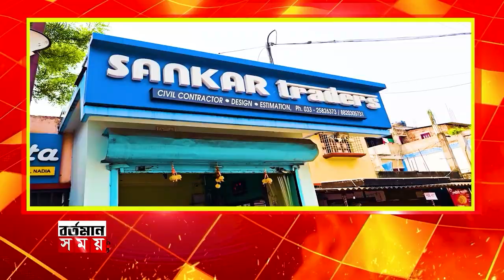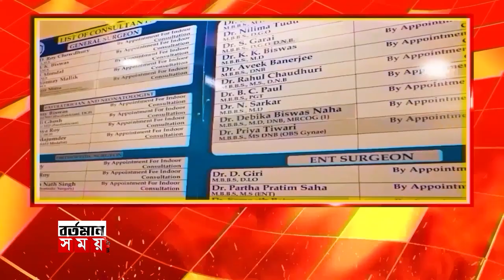hooghly banerjee bari pujo:হুগলির তেলেনিপাড়া দক্ষিণপাড়া বন্দ্যোপাধ্যায় বাড়ির সদস্যরাই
হুগলির তেলেনিপাড়া দক্ষিণপাড়া বন্দ্যোপাধ্যায় বাড়ির সদস্যরাই